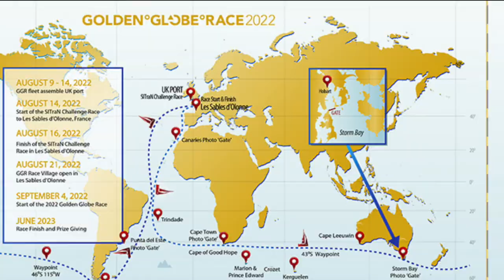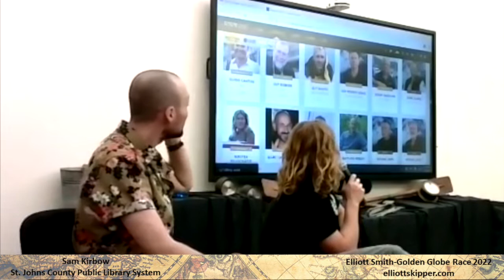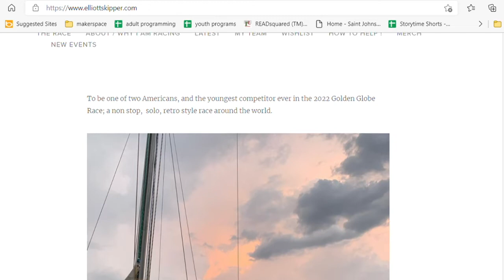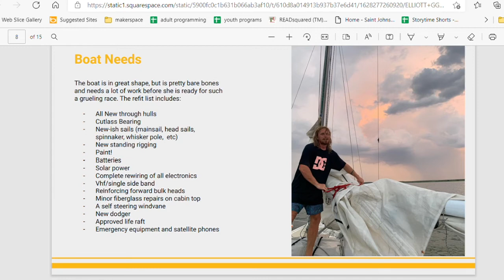Online Event: A Conversation with Elliott Smith, Golden Globe Race 2022 03/14/2022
If you were unable to attend the in-person event with Elliott Smith, the youngest and only one of two Americans entered in the Golden Globe Race 2022, you are in for a treat! We have the highlights from this program and you too will find Elliott so engaging, honest, humorous, and inspirational as he discusses what drew him to enter the GGR2022 and the preparations he has had to make to ready himself and his vintage sailboat for this retro, around the world, non-stop and solo adventure.

To find out more about the Golden Globe Race 2022 and Elliott Smith, please

This is an online event that you can conveniently watch on our website, our Facebook page, or our YouTube channel.​